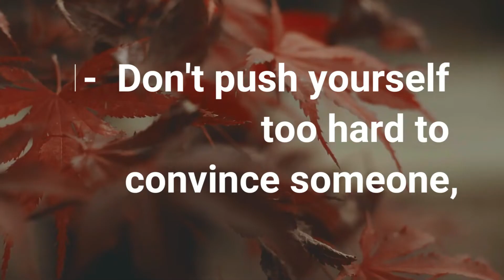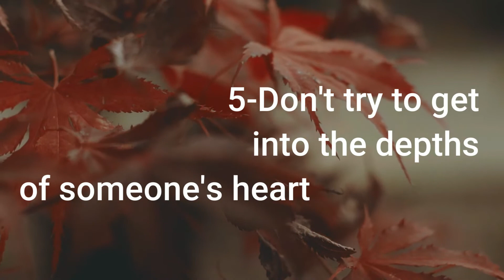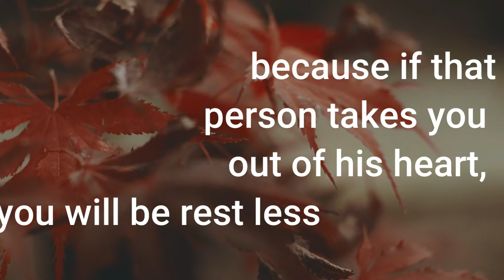6 MISTAKES THAT CAN RUIN YOUR LIFE | INSPIRATIONAL | MOTIVATIONAL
Note
Background scenery taken from pexel

Motivational&Stories